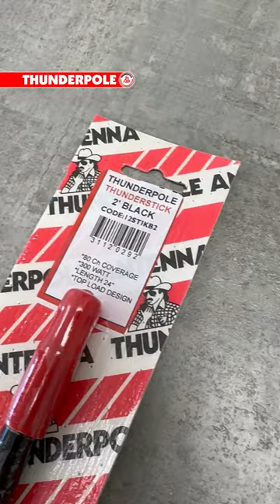CB Radio Antenna ⚡️ Thunderpole Thunderstick 2' CB 26-28 MHz AM/FM/SSB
The 2 Foot Thunderstick is a high performance fibreglass CB antenna with a top-loaded coil designed to boost your signal.

The rigid construction and small design enables the antenna to be used in most environments, however if there is likely to be any contact with tree branches or bushes, etc. then we would advise to also add the Thunderpole 3/8" spring, as this will enable the antenna to spring back if struck by an object.

There is a built-in tuneable tip underneath the end cap to allow you to easily tune the SWR for an optimum reading.

CB Radio Antenna Specifications

Power Handling:300 Watts
Length: 0.65m
Impedance: 50 Ohms
Frequency: 26-28MHz
SWR: 1:1.5
Whip: 17.7ph Stainless Steel
Fitting: 3/8 Thread